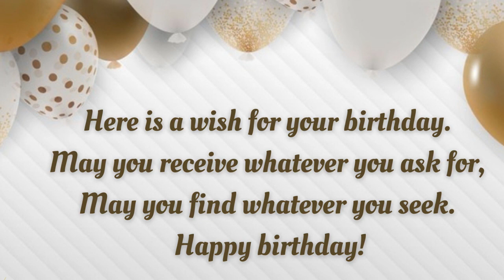16 JANUARY SPECIAL BIRTHDAY WISHES | HAPPY BIRTHDAY SONG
January is the start of the new year, but if it’s also the birthday month of someone special to you, don’t forget to send them special birthday wishes to show how much they mean to you.